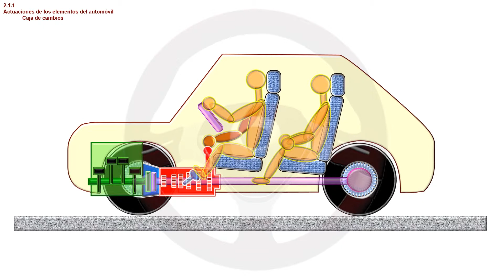ASI FUNCIONA EL AUTOMOVIL (II) - 2.1. Elementos que componen el automóvil (5/14)